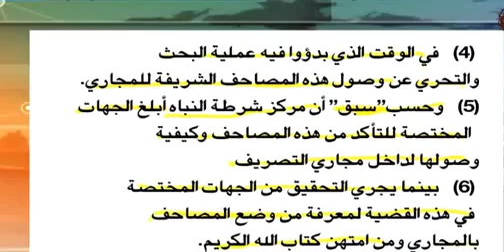le coran dans les égouts en Arabie Saoudite